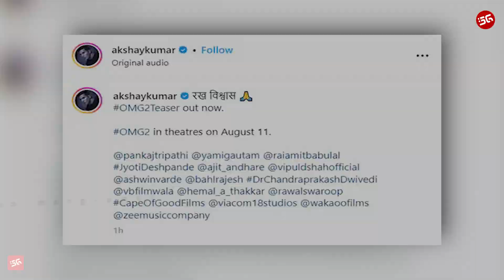OMG 2 TEASER REVIEW : क्या Akshay Kumar भगवान शिव का Role अच्छे से निभा पाएंगे